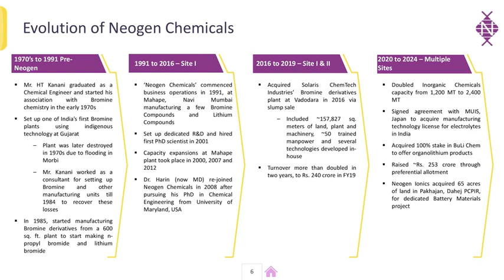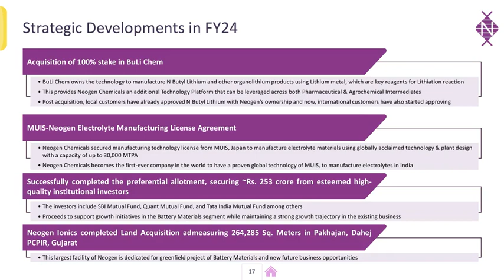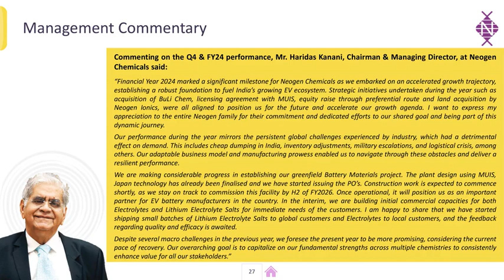Neogen Chemicals Ltd Investor Presentation for FY&Q4 March 2024 Results